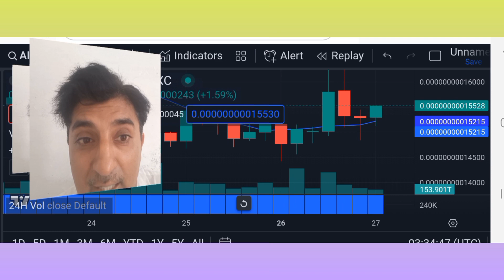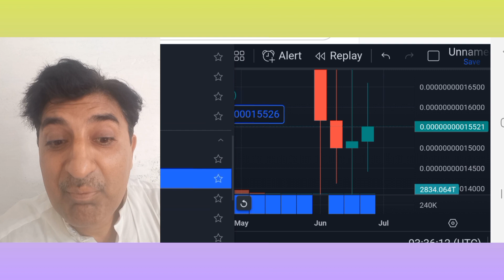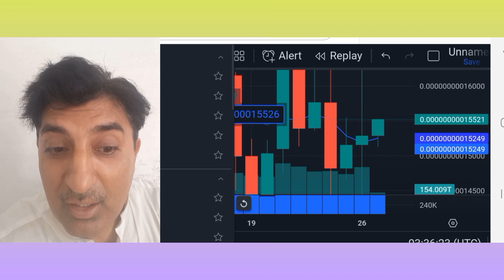Discover the Real ArbDoge ( AI DOGE ) Huge Pump🚀 Rally News|Crypto Shakeel| AI DOGE Price prediction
Discover the Real ArbDoge ( AI DOGE ) Huge Pump🚀 Rally News|Crypto Shakeel| AI DOGE Price prediction 💥IS the AIDOGE MEME Generator WORTH IT?